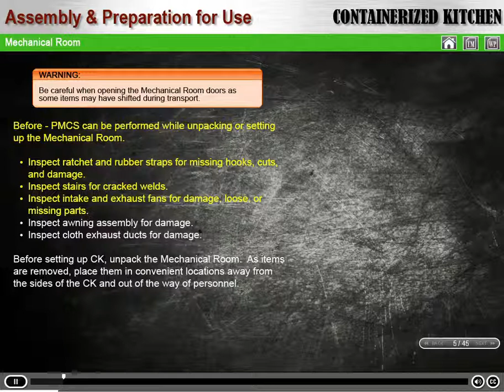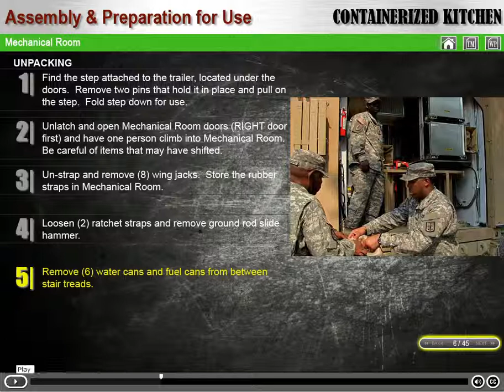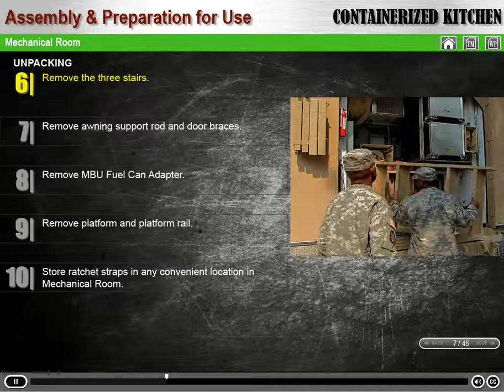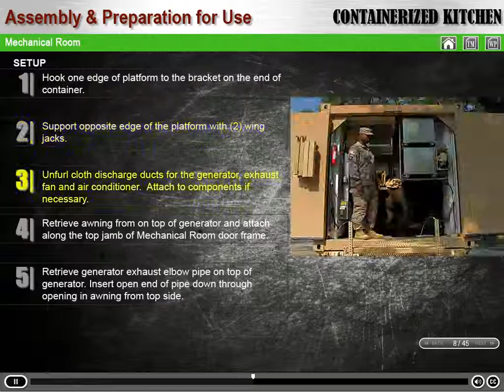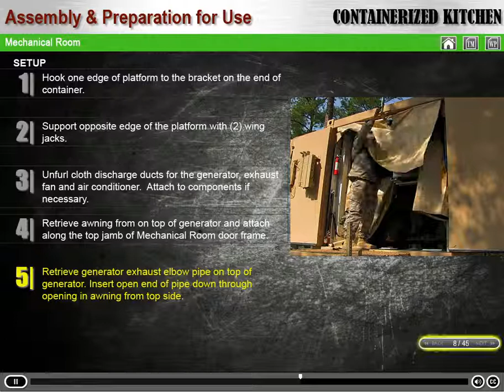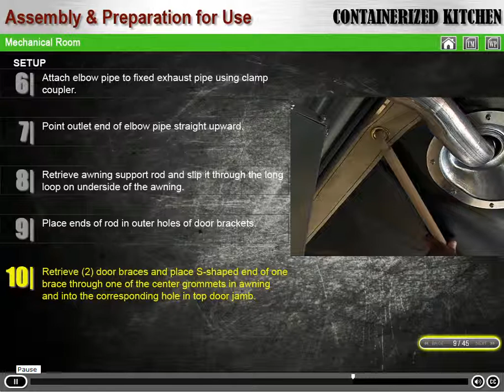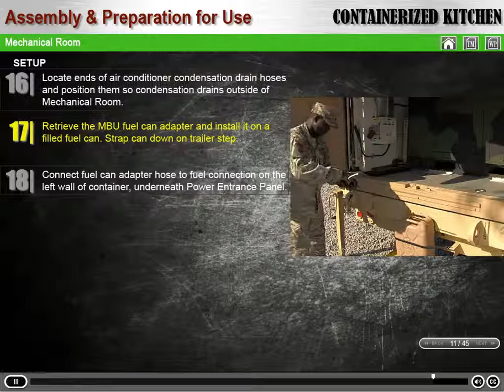2. Containerized Kitchen Instructional - Mechanical Room